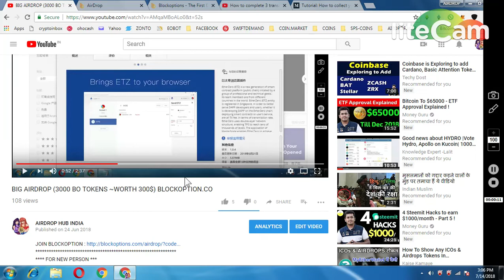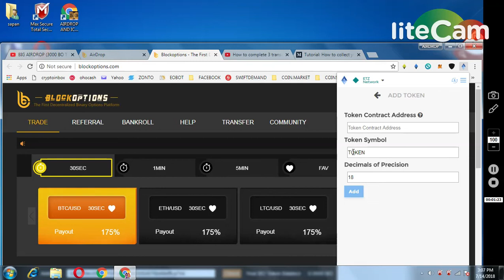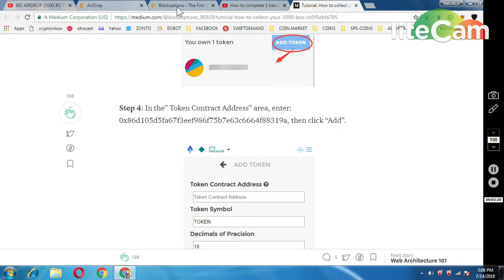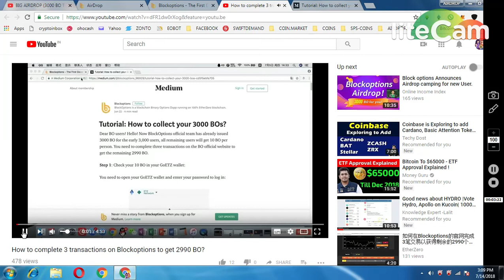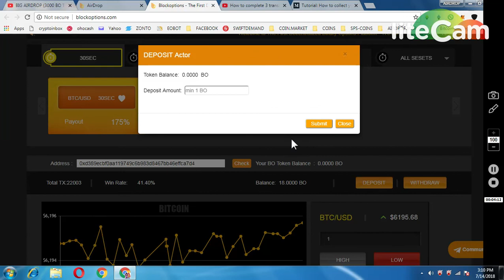IMPORTANT UPDATE 3000 BO TOKENS (300$)|| CLAIM YOUR TOKENS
STEPS ::
1 : GO TO ETZ EXTENSION ... ADD CONTRACT ADDRESS IN ADD TOKEN)
2) GO TO SITE DEPOSIT ... BOTOKEN.
3) PLAY 3 TIMES GAME AND COMPLETE 3 TRANSACTIONS...
4) COMPLETED. WAIT FOR FEW DAYS .. YOUR ETZ WALLET CREDITED 3000 BO TOKENS...